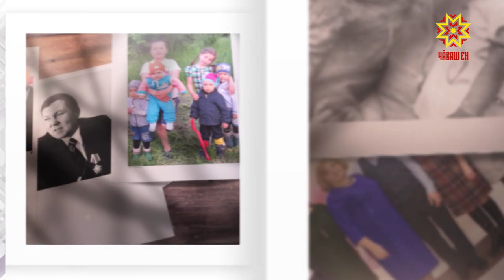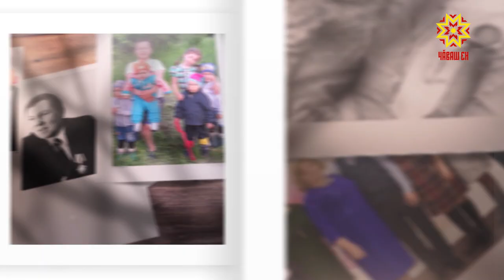Ырă кăмалпа. Выпуск 17.08.2019